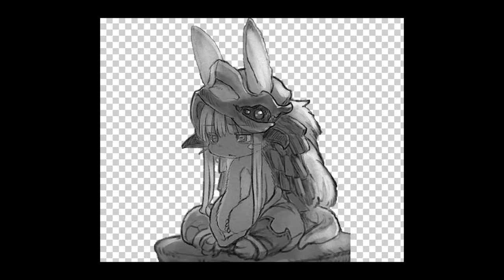Cursed Anime Review 15: Depression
I AM NOT QUITTING! Cursed Anime Review Hillbilly elegy will be out next Friday, Don't Worry